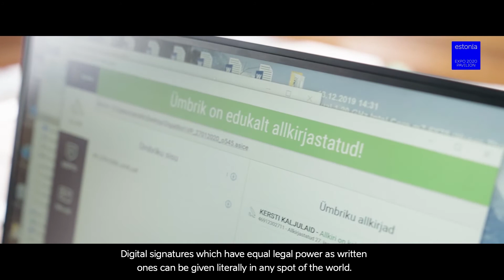Expo 2020 Dubai Digital Travel & Connectivity Week: Kersti Kaljulaid, President of Estonia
Estonia - the most advanced ditial society in the world!

More than two decades ago, Estonia started to build its digital society infrastructure in a situation, where the general population did not have access to the internet nor the devices to use it with. Innovative ideas and a forward thinking attitude, accompanied with courage to invest in e-solutions and route-government, have paid off.

Today, we are showing the future and inviting you along to discover and be part of our digital journey at Expo 2020 Dubai!